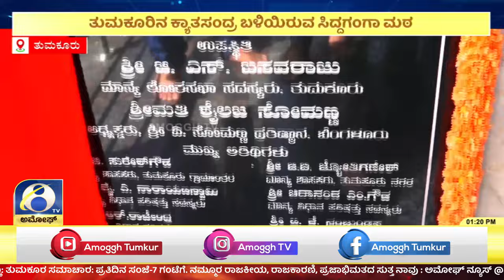TMK SIDDAGANGA MATA | ವಿ ಸೋಮಣ್ಣ ಕುಟುಂಬದಿಂದ ನಿರ್ಮಿಸಲಾಗಿರುವ ಗುರುಭವನ | AMOGGH TV